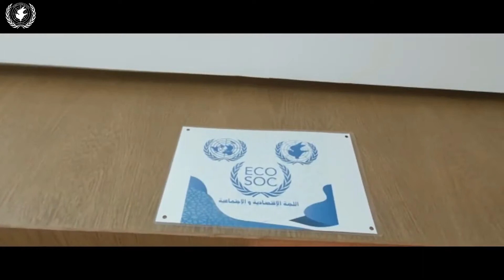لحظات من اليوم الثاني لنموذج الأمم المتحدة تطوان 2022